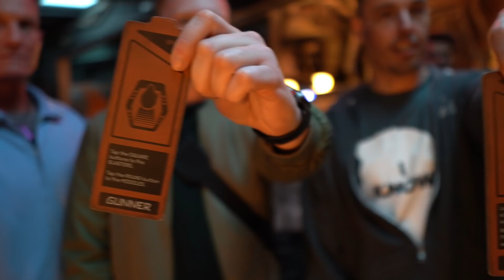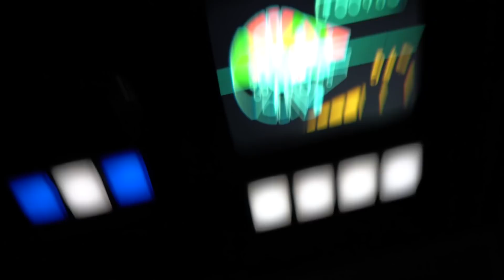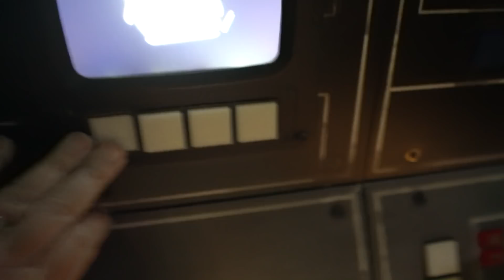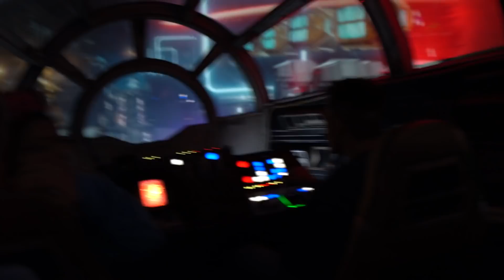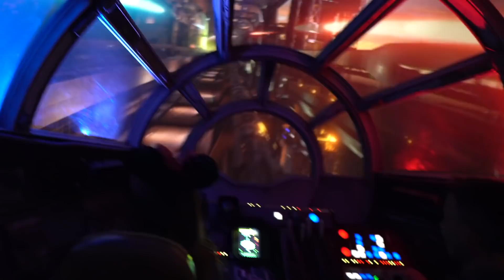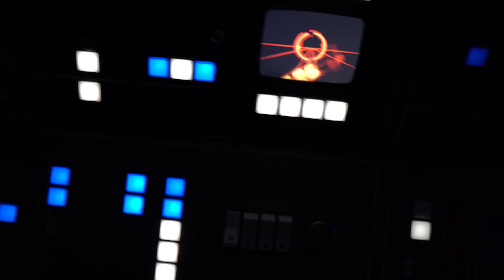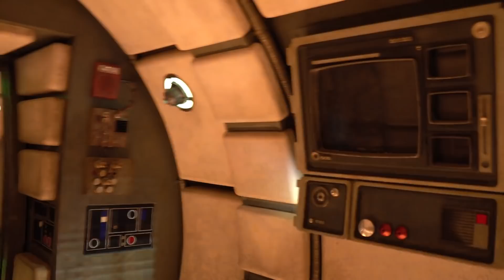Hacking Smugglers Run – Chewy Mode challenge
There’s been some changes made to Smugglers Run.  Minor stuff like software and interface updates.  But also some fun stuff.  And that’s Chewy Mode.  As soon as I heard about it, I had to get in to it immediately.  So I put a crew together and headed over to Smugglers Run in Galaxys Edge.

The basics of Chewy Mode is to trigger Chewy yelling at you during your entire flight.  No Hondo.  No cannisters.  Just you flying and chewy yelling at you.  But there are some things you have to do in order to make this happen.  Like a cheat code on the NES.

Don’t read this if you haven’t watched the video yet though because I think it’s funner if you go in not really knowing.  Here’s how to trigger Chewy mode:

First and foremost, do not ACTIVATE your position right away like you normally do.  Left and right pilots need to push their controls to the extreme left/right or extreme up/down.  Once you’ve done that, hit your activation button.

Engineers and Gunners need to hit one of the white buttons on their console before hitting the orange activation button.  Kind of like using the shift key on a keyboard.

Finally, be sure you’ve done this BEFORE the cast members finishes checking your seatbelts (pull the yellow thingy) and he hits his ok to go button.

And that’s it.  Do it right and chewy will be yelling at you for 5 minutes.  Miss a step and you get Hondo and his canisters.

Special thanks to our Producers:

Evan Layton
Cameron Wood
Christine Enright